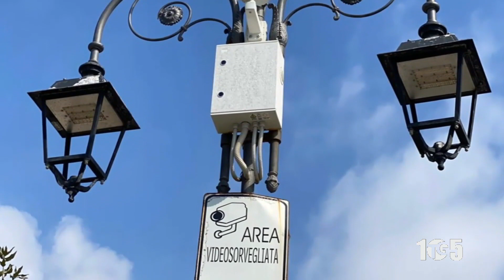Incontro sicurezza Prefettura Salerno videosorveglianza 30apr